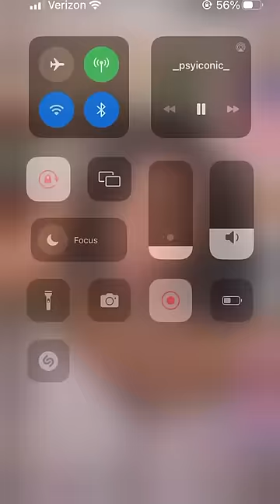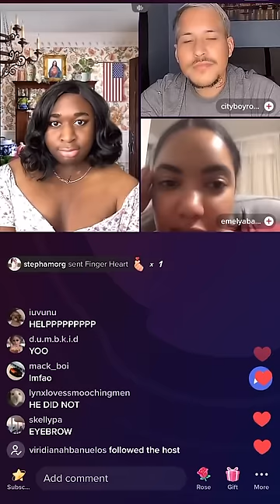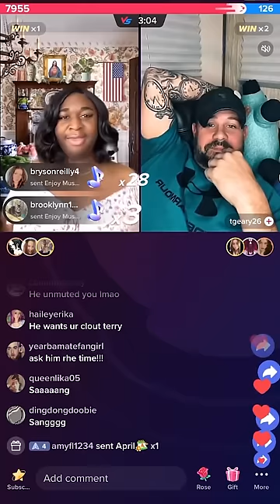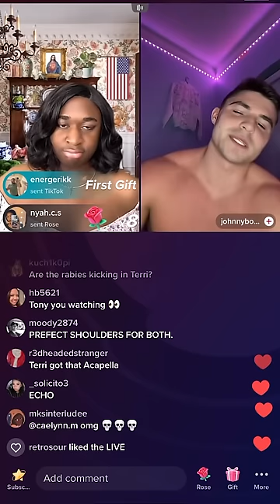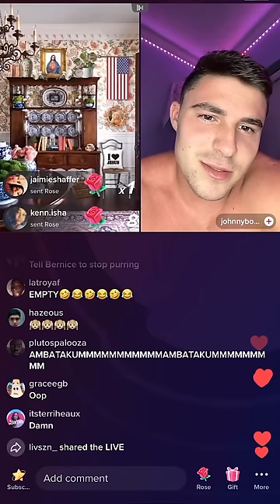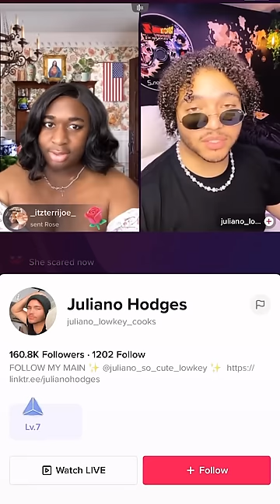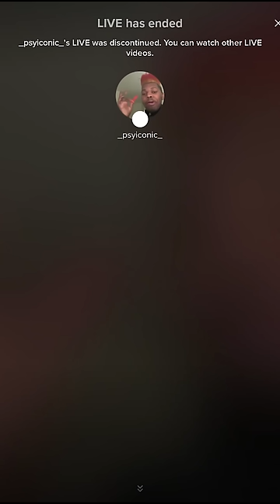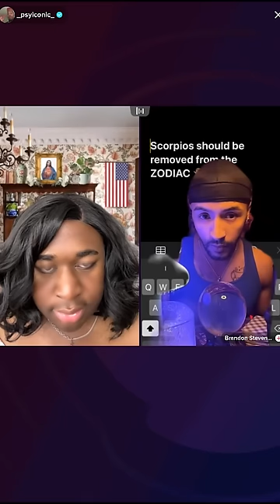Terri Joe TikTok Live | 20th April 2023